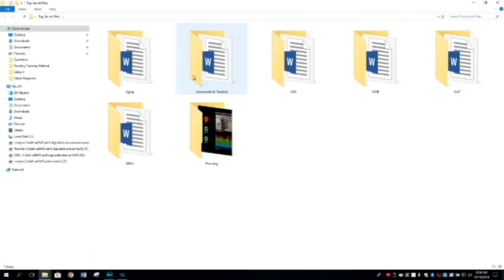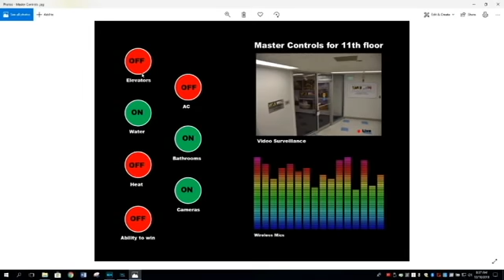2018 DGS Response to Planning's Family Feud Challenge